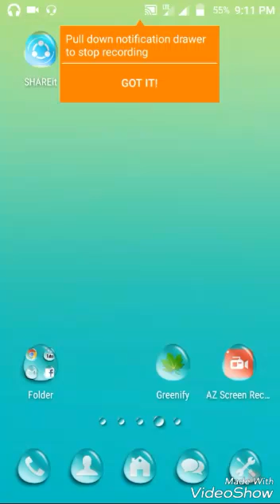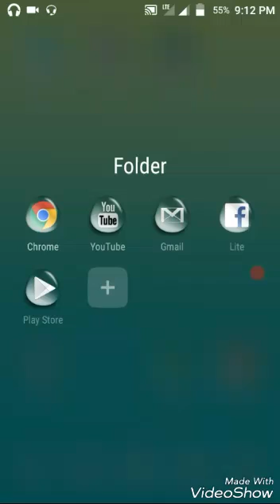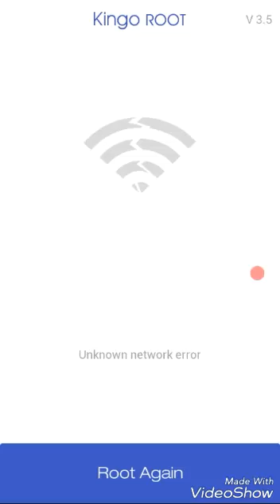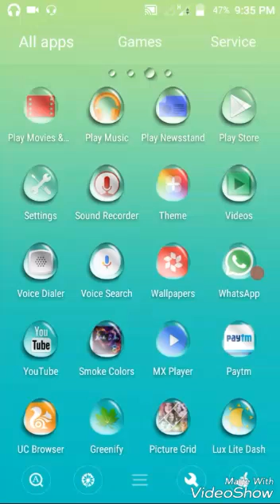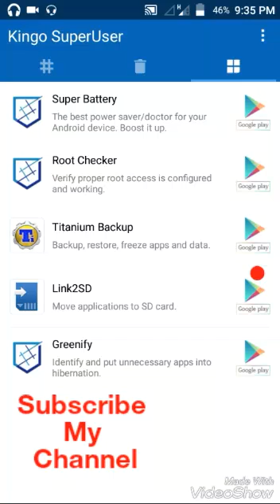How to root android phone without computer in 10 minutes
Its an trick to root any android phone only in 10 Minutes without any pc laptop or coding using a app